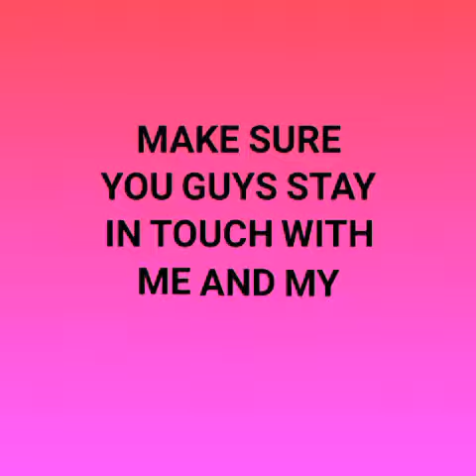Qeema naan is coming up video